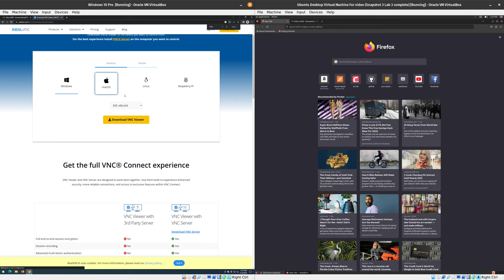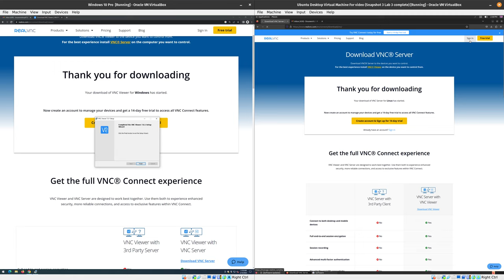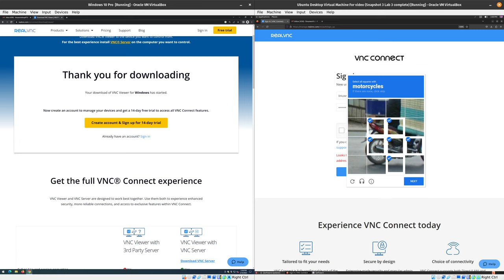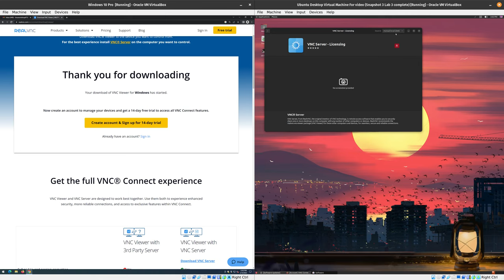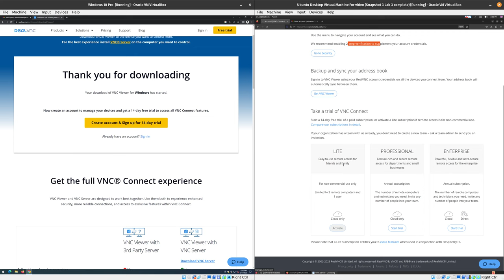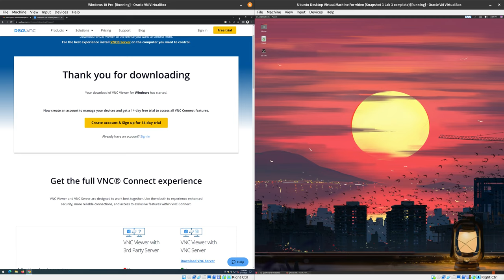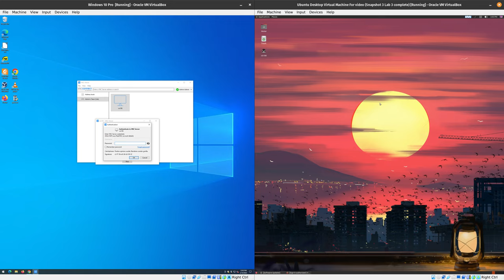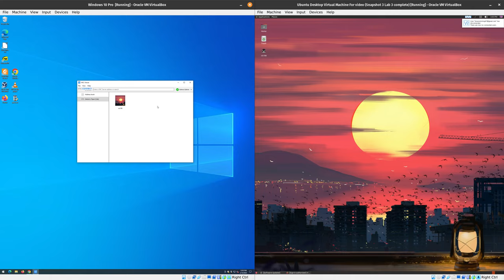VNC Server and Viewer Setup Ubuntu VM/Windows Client